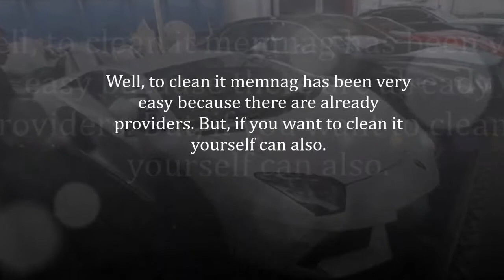the importance of cleaning your vehicle